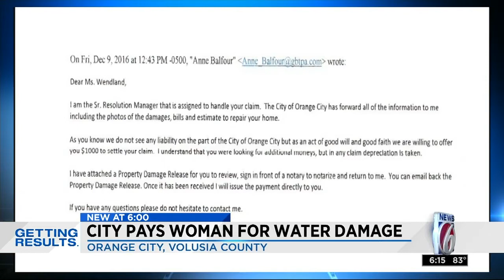City pays woman whose house flooded while she was on vacation